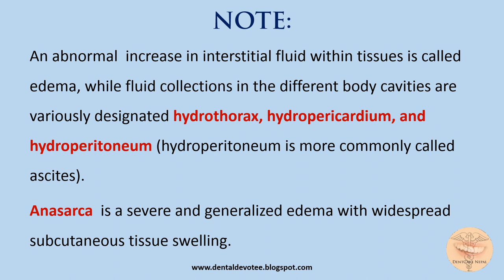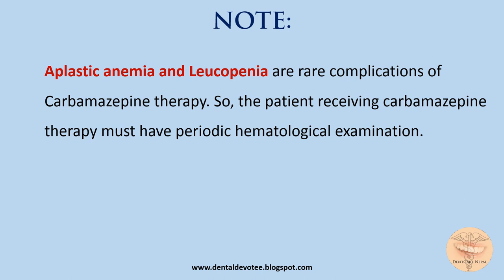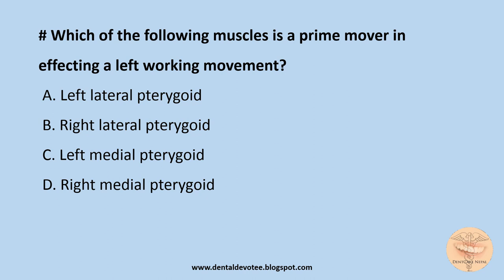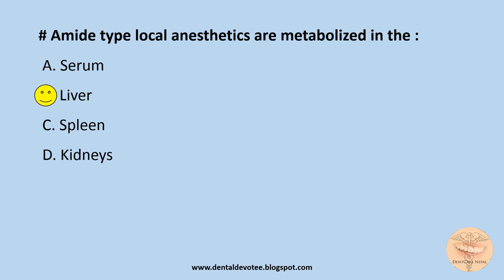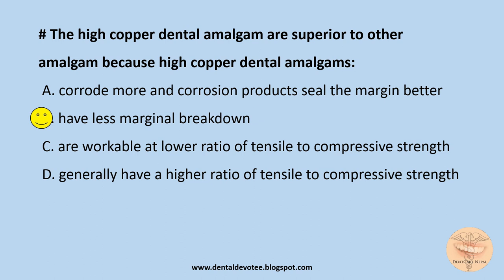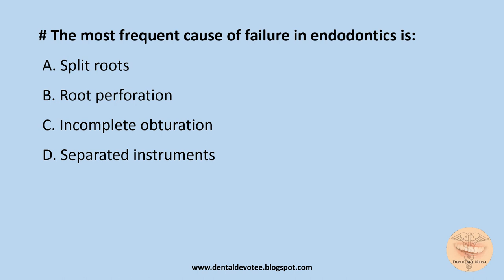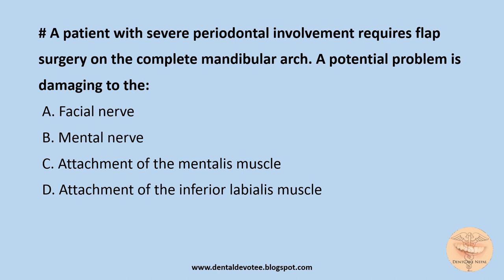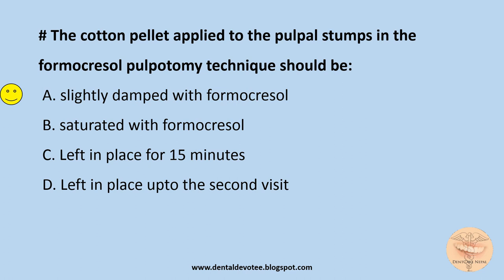AIIMS MDS Entrance MCQs November 2002 - Dentosphere